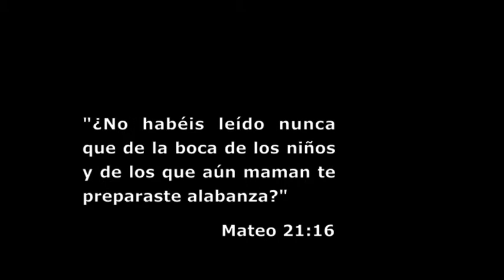SOL NICARAGUA 2012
Changing the World, EL VIEJO, CHINANDEGA, NICARAGUA , 2012, God Supernatural move upon the earth! Small Mission in Nicaragua with Jesus Christ DNA to change the entire country! The Poor are rich, the Weak are strong, the mourning is changed into dancing! Spring Of Life Fellowship.